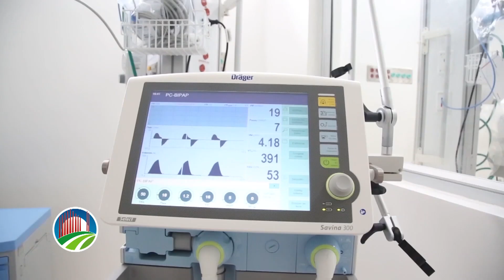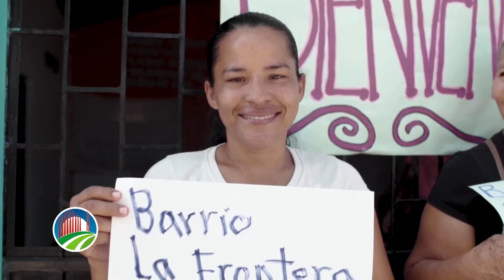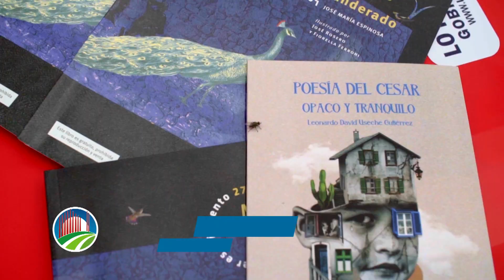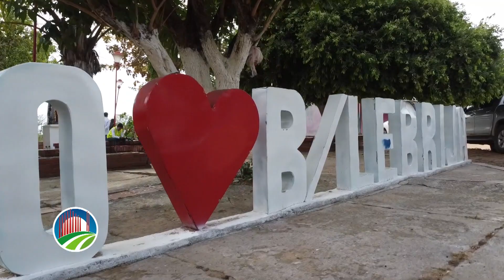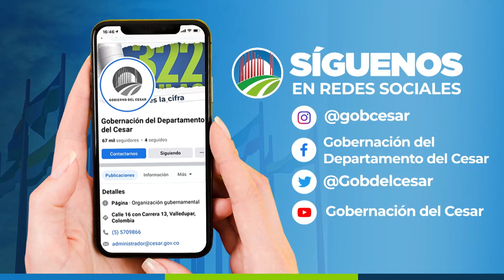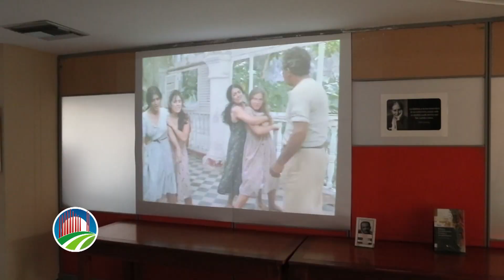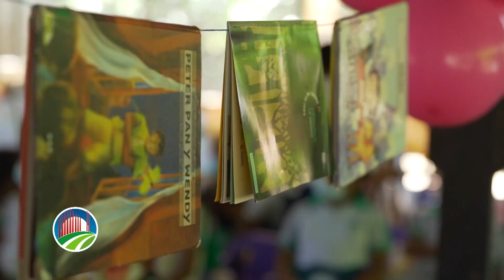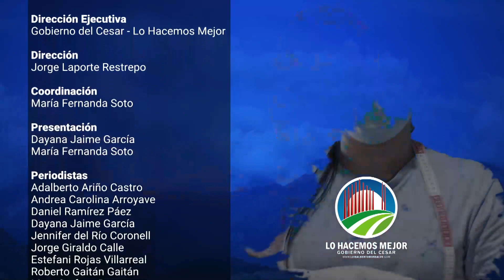Programa Lo Hacemos Mejor 21 de marzo